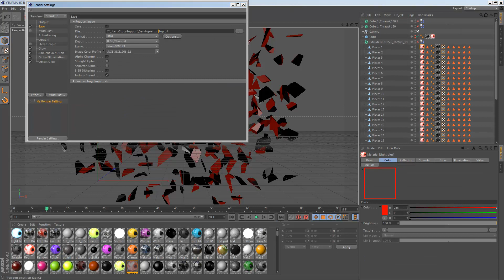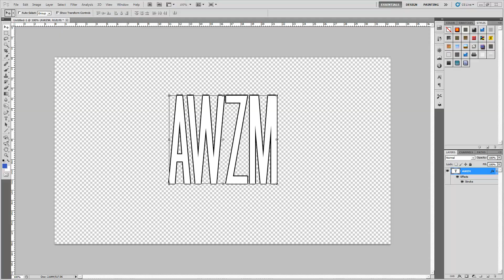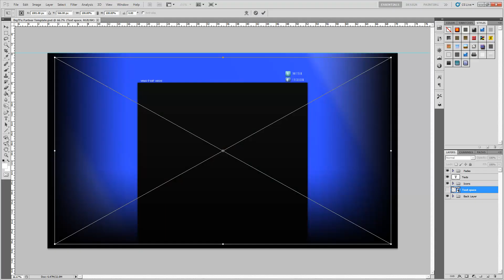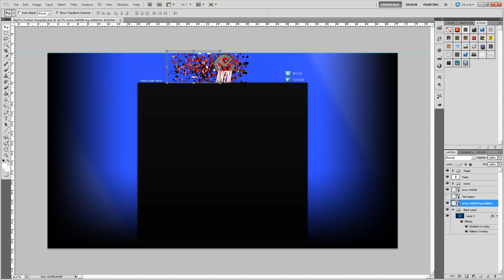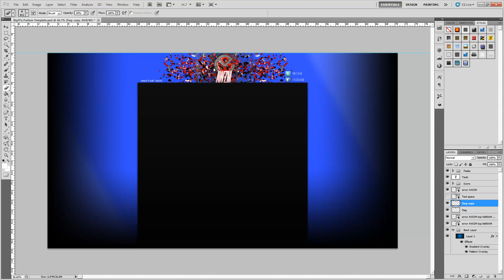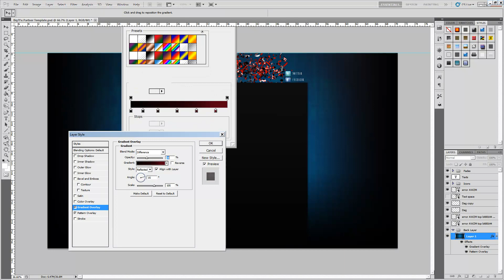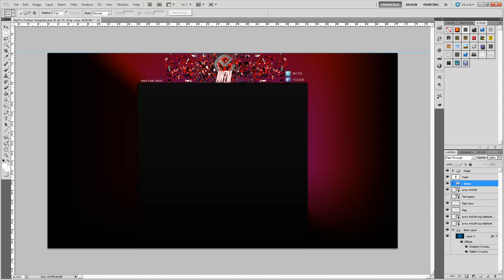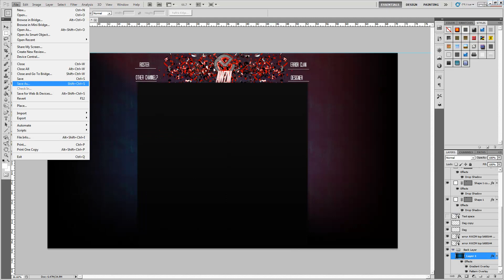Error AWZM Background Speedart - By BigTFx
This is my first ordered background from Error. I would like to thank all the people who have supported me through the transition from editing to Gfx-ing.
These include:
Thank you to those people.